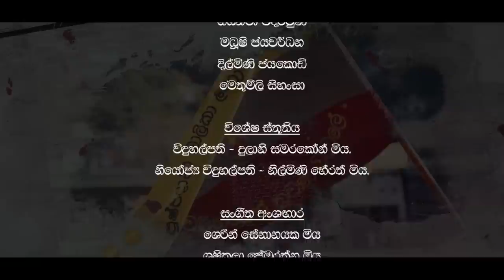ලකඹරේ රැව්දෙනා පුශ්ප විදු නාමය | 81st Anniversary Theme song of Pushpadana Girls' College, Kandy.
"ලකඹරේ රැව්දෙනා පුශ්ප විදු නාමය" අසූ එක්
පුෂ්පදාන විද්‍යාලයීය අසූ එක් වසරක අභිමානවත් සැමරුම

පද රචනය
ෂෙරින් සේනානයක මිය

සංගීතය
තුසිත අබේසිංහ මිය

රූප රචනය
2023 ශිෂ්‍ය නායිකා නිලමණ්ඩලය

කැමරාකරණය
විදුල ශිෂාන්

හඬ දායකත්වය
හසිනි සඳනිමා
රිද්මි කාව්‍යා
රශ්මි බාලසූරිය
සමාධි ගෝනපොල
ගයත්මා එදිරිමුණි
මධූෂි ජයවර්ධන
දිල්මිණි ජයකොඩි
මෙතුම්ලි සිහංසා

විශේෂ ස්තූතිය
විදුහල්පති - දුලානි සමරකෝන් මිය.
නියෝජ්‍ය විදුහල්පති - නිල්මිණි හේරත් මිය.

සංගීත අංශභාර
ශෙරින් සේනානයක මිය
ශෂිකලා ප්‍රේමරත්න මිය
රශ්මි බාලසූරිය මිය

Lyrics :

දෙරණ ගුගුරා රැව් නැගේ - පුෂ්ප විදු නාමේ
බිඳී නොබිඳුණු සෙනෙහසින් - එකට අත්වැල් බැඳන්
ගෙවුණු, අසූඑක්විය තුටින්
ලකඹරේ, දිදුලමින්, වොරැදේ
අපේ විදුමාතා...//

එකම ධජයක එකට වැඩෙනා - දරු පෙළයි
පින් පිරුණු බිම පුරා රැඳුනේ ජය කෙහෙළියයි
නුවණැසින් අභිමානයෙන්
කතුන් තැනු නාමේ
පණ පුදා රකින්නෙමු අප සැමා

ශිල්ප ගුණයෙන් ඔද වැඩී
නෘත්‍ය කවි නළු ගී රසින්
කෙළිබිමේ ජය රණ ගොසින්
හදින් හදකට
නුඹයි නම රැන්දු

ලකඹරේ, දිදුලමින්, වොරැදේ
අපේ විදුමාතා..//